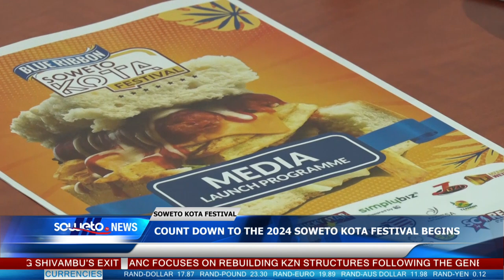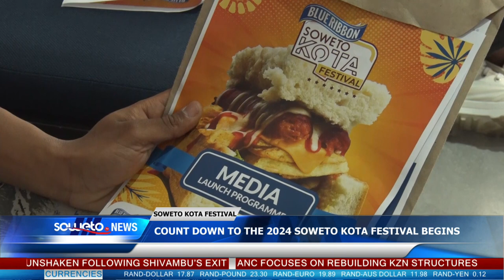SOWETO TV NEWS | COUNTDOWN TO THE 2024 SOWETO KOTA FESTIVAL BEGINS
The countdown to the 2024 Blue Ribbon Kota Festival has begun.